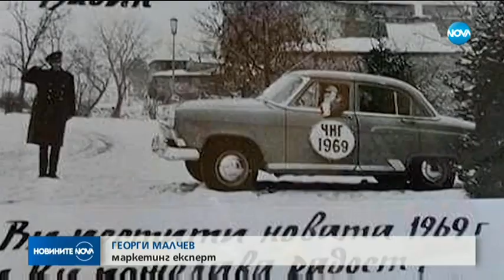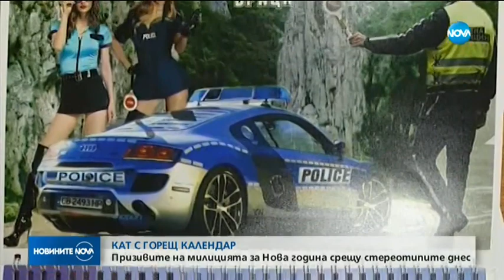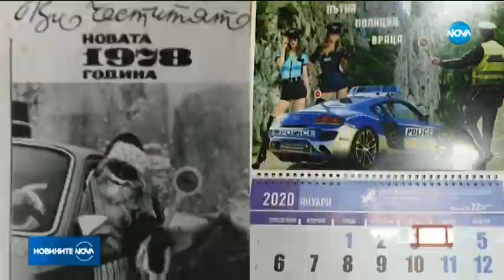Новините на NOVA (04.01.2020 - централна емисия)